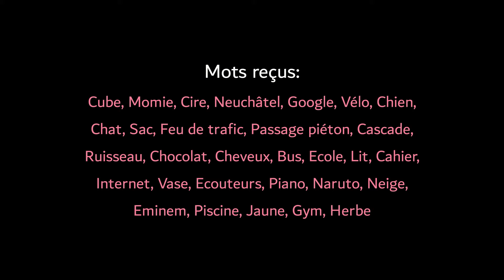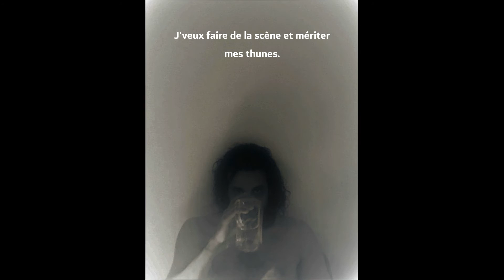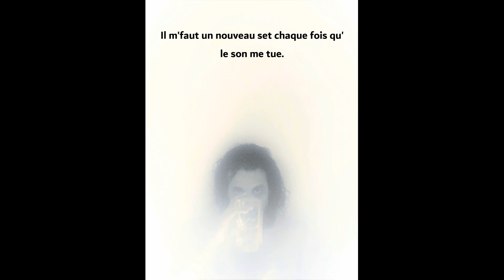Monkey Dola - Teint Chocolat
In January 21, I gave RAP lessons for a week to 12 year olds. I asked them to write 4 lines of rhymes including two words given by their classmates.
I did the same exercice with a bit more words and here is the result :)

Composition                    Pilgrim
Montage                           Baby Monkey
Ending Animation           Le Truquôt